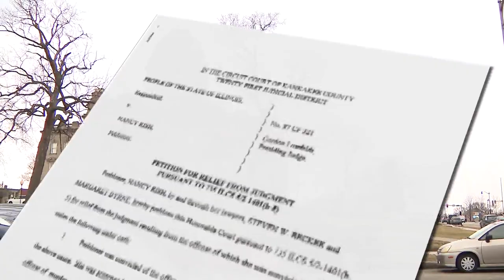Nancy Rish, Convicted In High-Profile 1987 Murder In Kankakee, To Be Released From Prison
Nancy Rish has maintained her innocence in a high-profile murder nearly 35 years ago in Kankakee, and now she is about to get out of prison. CBS 2 Political Investigator Dana Kozlov reports.
ABOUT CBS 2 CHICAGO NEWS: Honored as the Edward R. Murrow winner for overall excellence, CBS 2 News Chicago brings you breaking news, weather, compelling exclusive content and award-winning investigative reports from the CBS 2 Investigators.